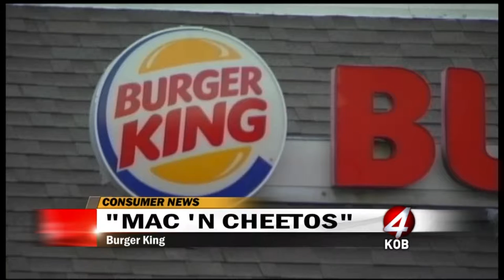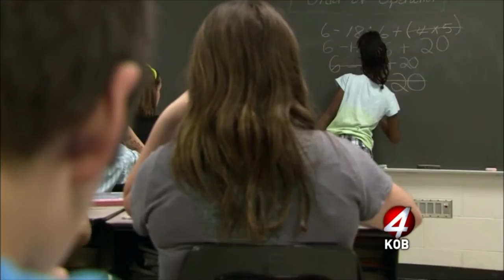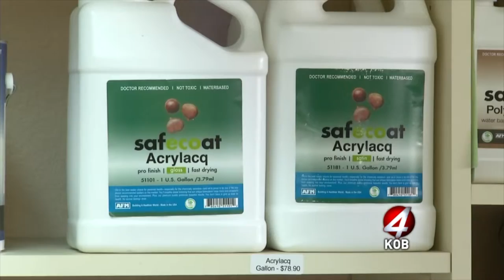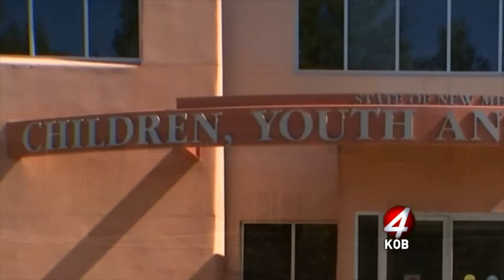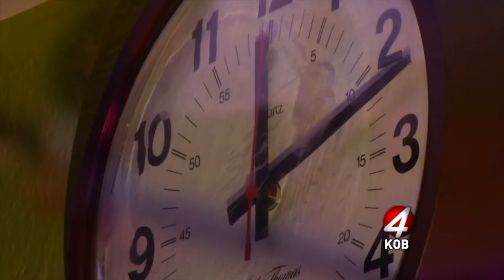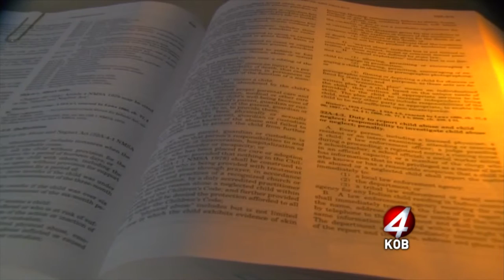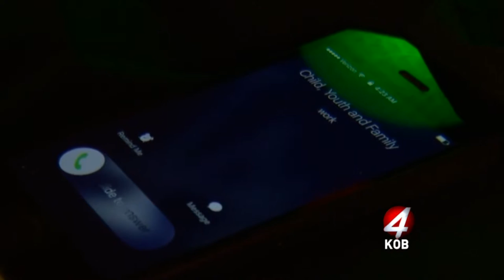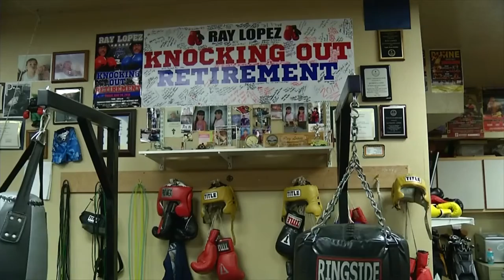Tessa Darlington Anchor Demo Reel